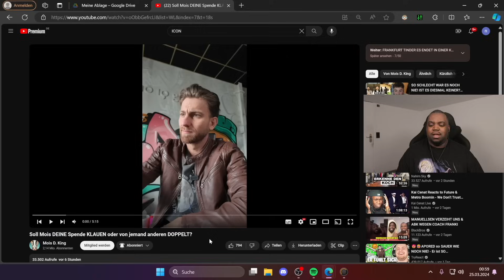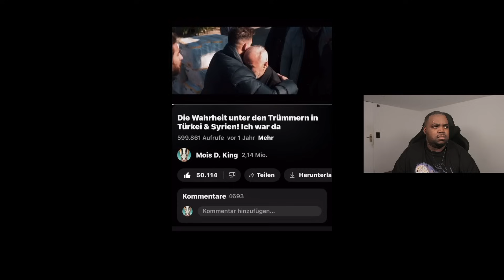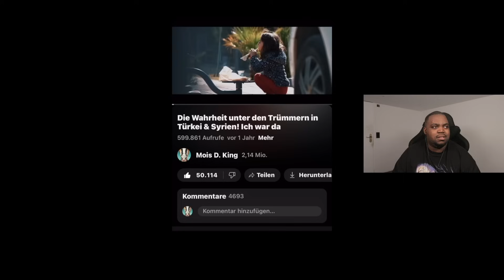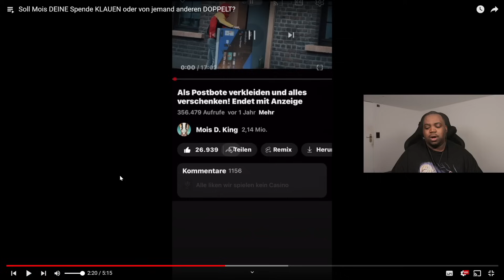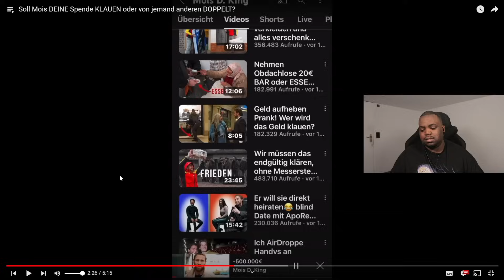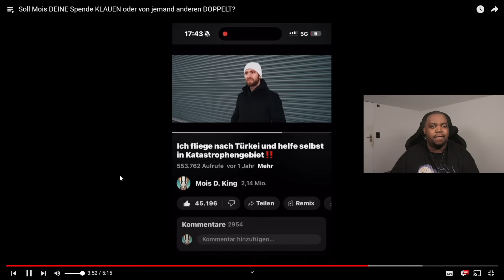MOIS WILL IN 48 STD ALLES AUSPACKEN